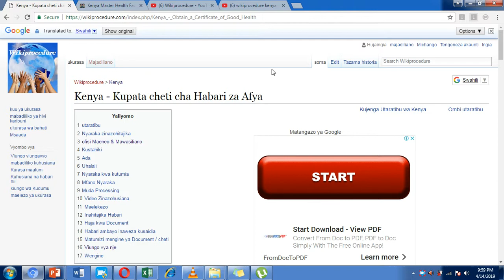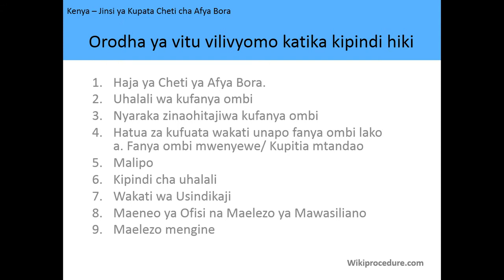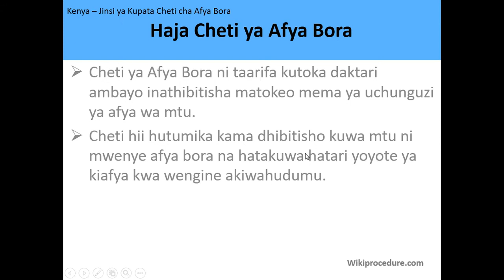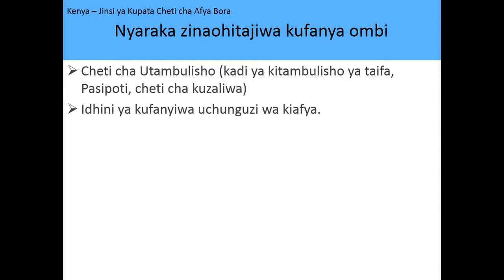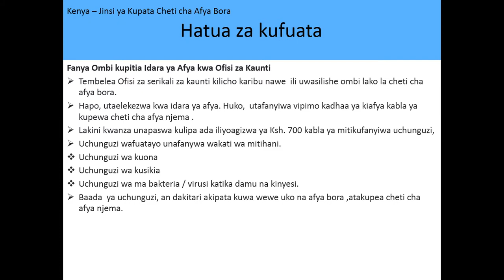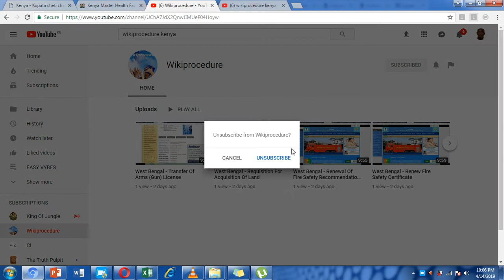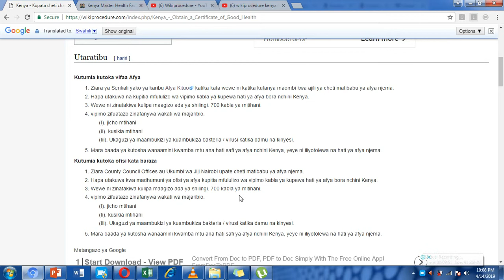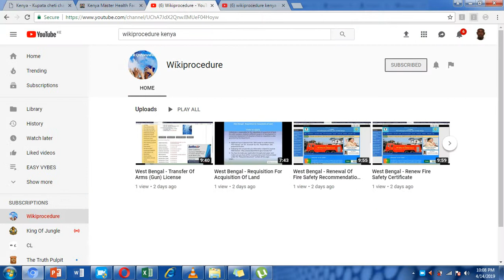Kenya - Jinsi ya Kupata Cheti cha Afya Bora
Video hii inakupa maelezo kuhusiana na Kupata Cheti cha Afya Bora nchini Kenya. kiungo kinachofuata kinakuelezea habari zaidi